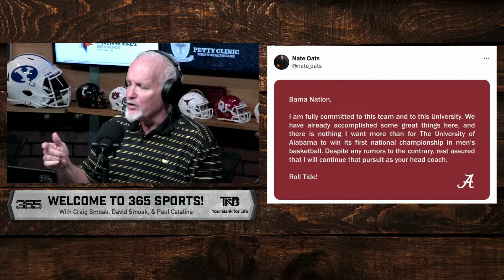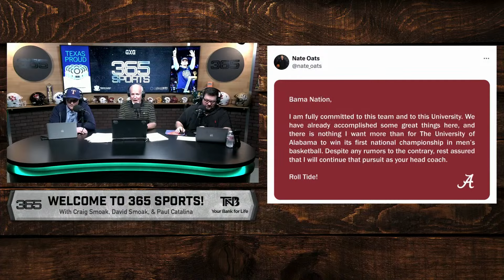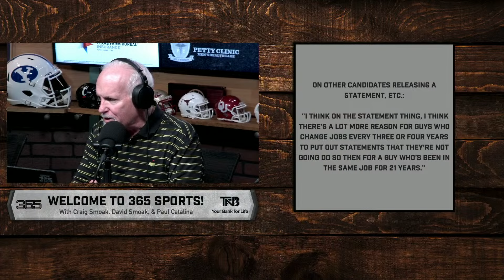It’s Official, Coach Cal Is Headed to Arkansas | Kentucky Basketball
David Smoak, Paul Catalina, and Craig Smoak discuss their thoughts on Kentucky’s Coach Cal on officially taking the Arkansas basketball job, their thoughts o what this could mean for the Razorbacks and the Wildcats, who will take the Kentucky job, and more.